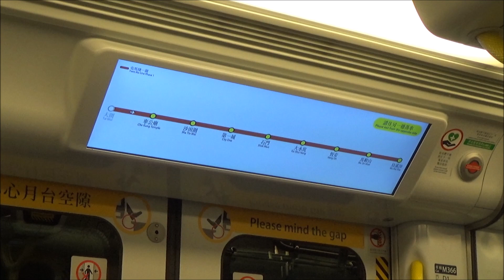【烏尾瞌睡】屯馬綫一期 IKK-train (D365/D366) 大圍至石門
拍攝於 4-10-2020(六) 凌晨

「最後一班往烏溪沙嘅列車將於喺1:05分由本站4號月台開出」，尾二同最後一班就係由大圍車廠出廠綫駛返大圍站起載。不過咁夜搭「馬鞍山綫」，除咗人好少之外，都發現有不少限速位喎。特別係第一城去石門.